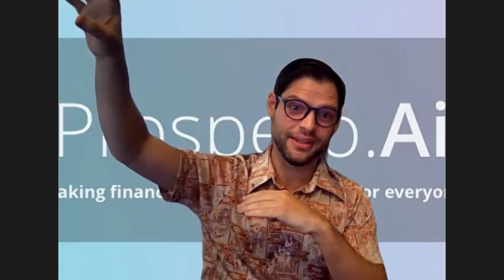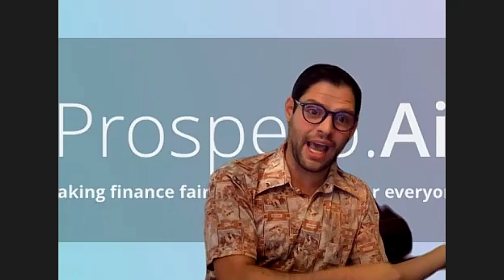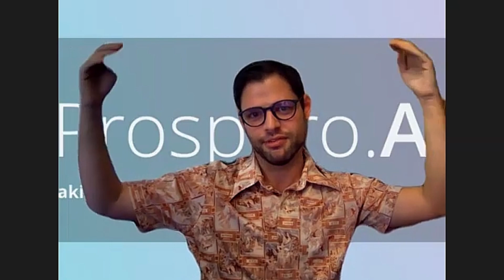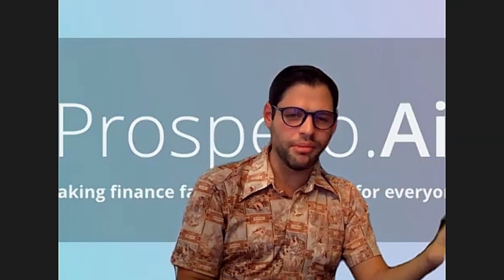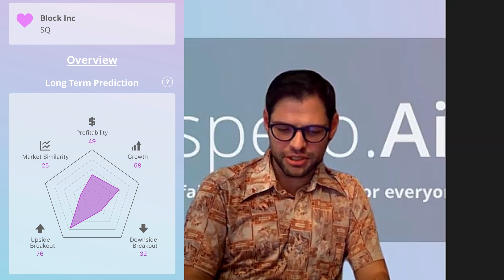Prospero.AI CEO Talks About Building A Super App For Retail Investors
George Kailas, CEO of Prospero.AI, sat down with me to discuss his mission of making finance fair and prosperous for everyone! From a look behind the curtain at Hedge Funds to dark pools to the current economic climate.. We discuss everything Prospero brings to the everyday investor!

Chapters:
0:00 – Welcome George Kailas of Prospero.AI
0:40 – Before Prospero
1:28 – Prospero.AI genesis and mission!
8:42 – How AI is used in the Stock Market?!
16:52 – Will people get paid for their data?
19:15 – The inner workings of Hedge Funds!
28:25 – Should payment for order flow be banned?
33:49 – Will Prospero add crypto insights?
36:43 – What are dark pools?!
40:06 – Macro - Is the worst behind us?
43:45 – Jay Powell, Recession, Inflation!
50:05 – $SQ, Hindenburg, Outro!